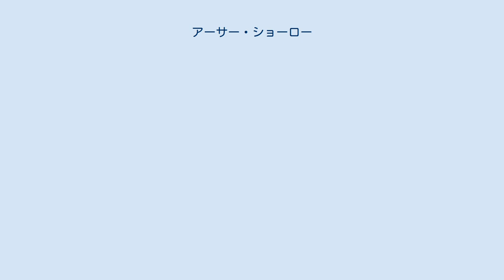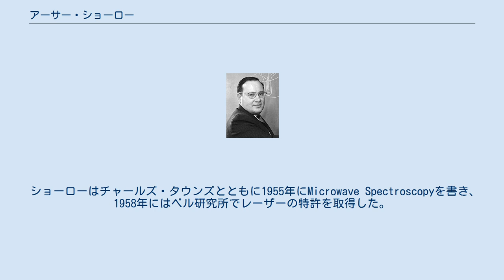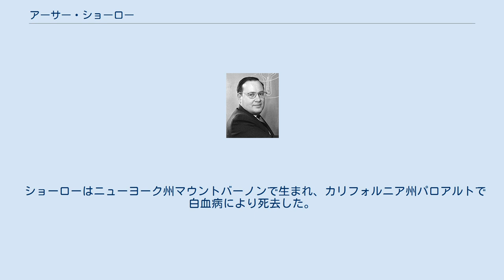アーサー・ショーロー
アーサー・レナード・ショーロー（Arthur Leonard Schawlow,1921年5月5日 - 1999年4月28日）は、アメリカ人の物理学者。
レーザーの研究で知られ、1981年にノーベル物理学賞を受賞した。
 母親のヘレン・メイソンはカナダ出身、父親のアーサー・ショーローはラトビアからの移民である。
アーサーが3歳の時、一家はカナダのトロントに引っ越した。
彼はキリスト教の熱心な信者である。
 彼は16歳で高校を卒業し、奨学金を受け取ってトロント大学に進学した。
学部を終了すると大学院に進学したが、第二次世界大戦によって一時中断した。
戦後、研究に復帰し、マルコム・クロウフォードの下で博士号を取得した。
1949年の秋にはコロンビア大学のチャールズ・タウンズの下でポスドクとして研究を行った。
 1951年、彼はチャールズ・タウンズの妹であるオーレリア・タウンズと結婚し、アーサー・ジュニア、ヘレン、エディスの三子をもうけた。
アーサー・ジュニアは自閉症でほとんど喋れなかった。
 彼は1951年にベル研究所に移り、1961年にはスタンフォード大学物理学科の教授になった。
そして1996年に退官して名誉教授になるまでここで教授を続けた。
 スタンフォード大学の教授であるショーローとロバート・ホフスタッターはともに自閉症児を持ち、互いに助け合った。
アーサー・ジュニアは施設に入れられたが、後にショーローはカリフォルニア州パラダイスに自閉症児のケア施設を作った。
この施設は、彼の死の直前の1999年にアーサー・ショーロー・センターと名づけられた。
 彼の主要な研究は光学、特にレーザーやその分光学への応用に関するものだったが、彼は常に超伝導や核磁気共鳴の研究も行っていた。
ショーローはレーザー分光学への貢献により、ニコラス・ブルームバーゲン、カイ・シーグバーンとともに1981年度のノーベル物理学賞を受賞した。
 ショーローはチャールズ・タウンズとともに1955年にMicrowave Spectroscopyを書き、1958年にはベル研究所でレーザーの特許を取得した。
 1991年、NECとアメリカ物理学会は、彼の名を冠した「レーザー科学におけるアーサー・L・ショーロー賞」を創設した。
この賞は毎年、レーザーを使用した基礎的研究で顕著な業績を挙げた者に与えられる。
 ショーローはニューヨーク州マウントバーノンで生まれ、カリフォルニア州パロアルトで白血病により死去した。
 ^ スタンフォード大学物理学科